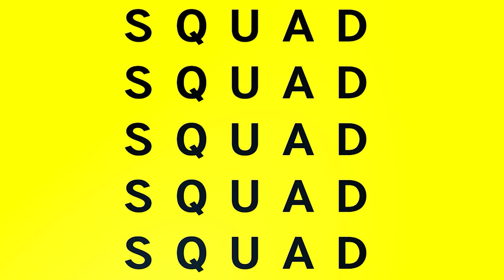Ubisoft Forward Recap | Did we want an Avatar game?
This week’s Episode – SQUADCast June 14, 2021:

Focus Topics:
1. Ubisoft Forward Recap | Did we want an Avatar game?

2. Gamepass Stole the Show | Xbox's showcase recap

3. Bethesda Titles Are Going to be Exclusives | Xbox & Bethesda Games Showcase recap

4. Will the Guardians of the Galaxy Game Be Good? | Square Enix Presents recap